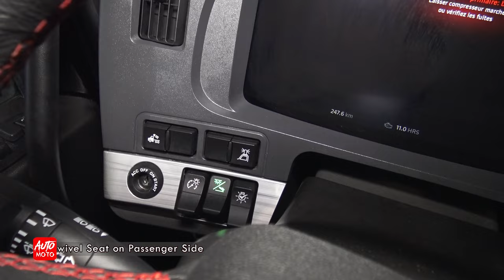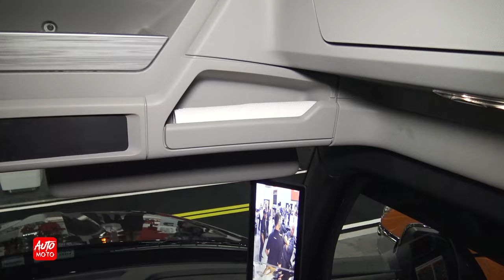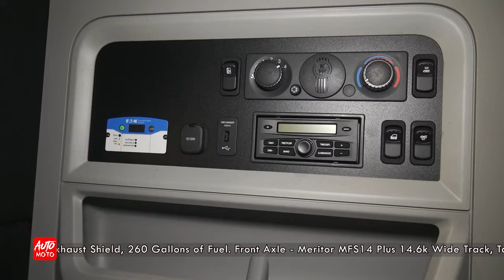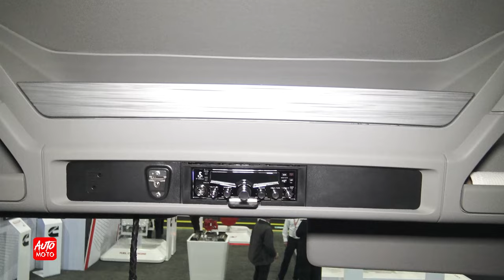2024 Kenworth T680 Signature Edition 510HP - In-Depth Review - ExpoCam 2023